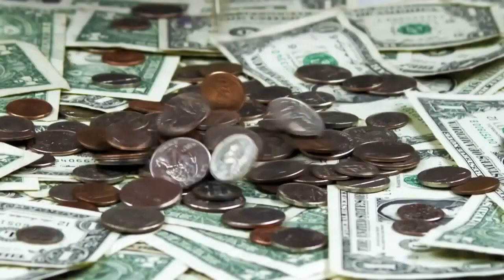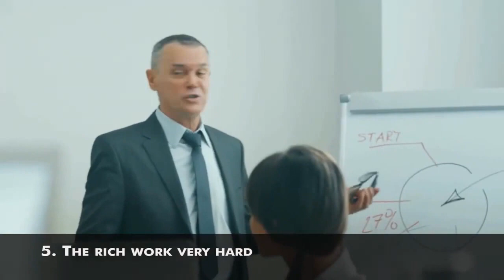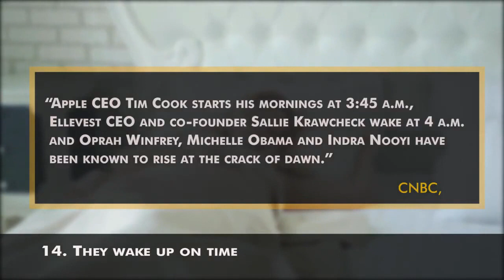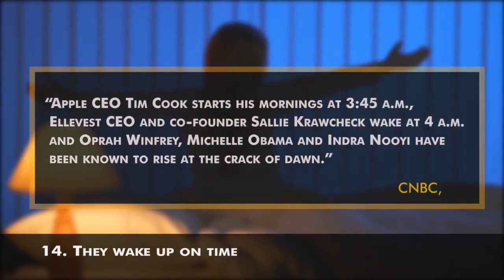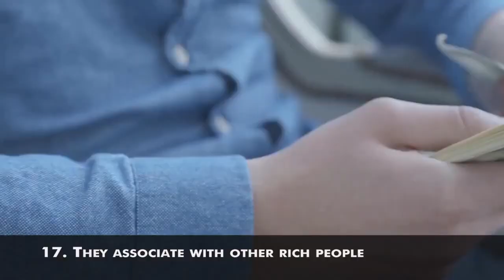Facts about rich people ( 17 Things Rich People Do That Poor People Don't )